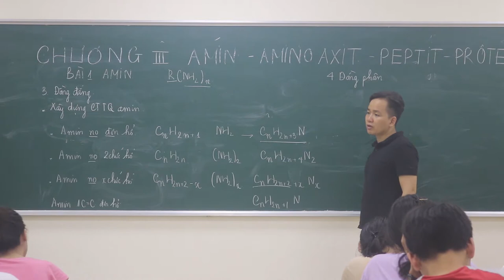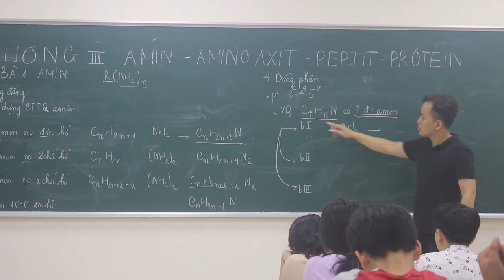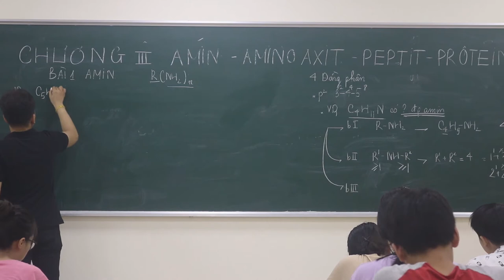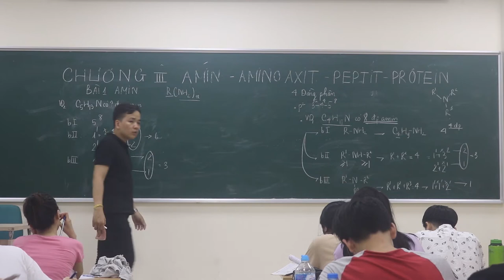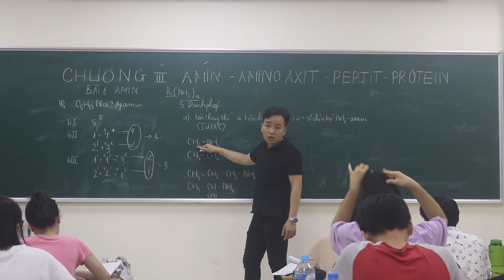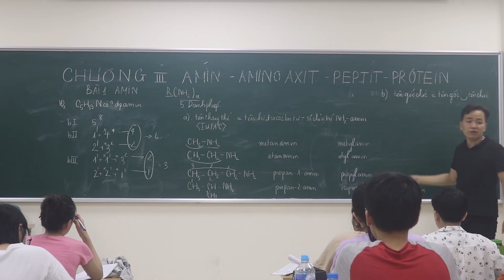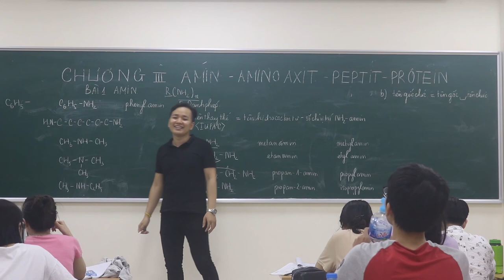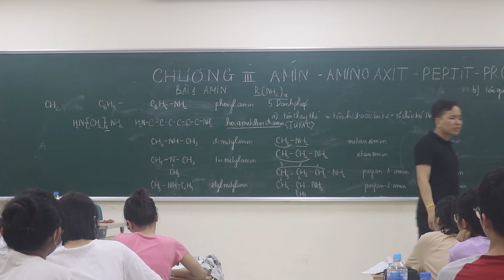[ Chương 3 Amin ] || Amin Đồng Phân & Danh Pháp || Minh Myelin